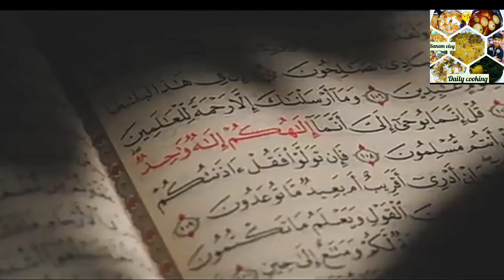Neha Kakkar Balenciaga song | Neha Kakkar,Tony Kakkar | Tony Jr,Priyanka Ahuja | Daily cooking vlog